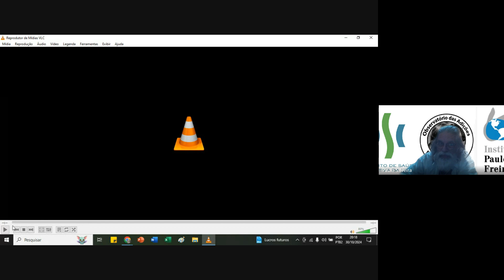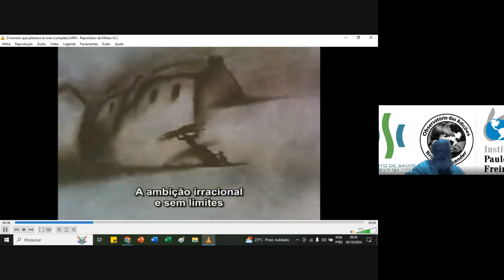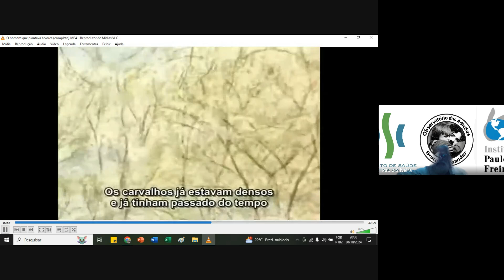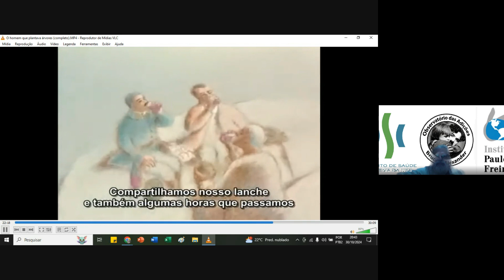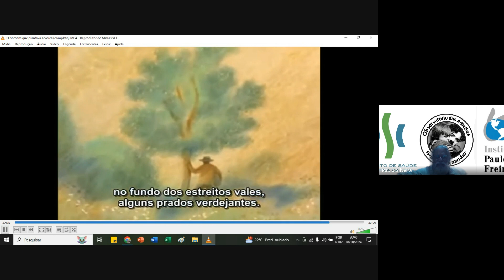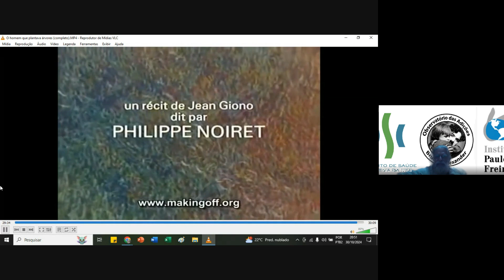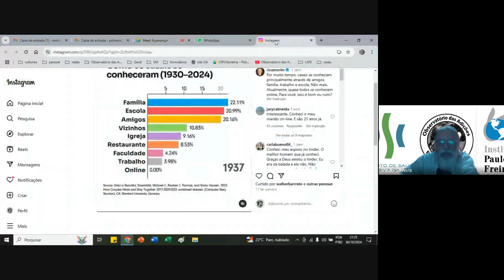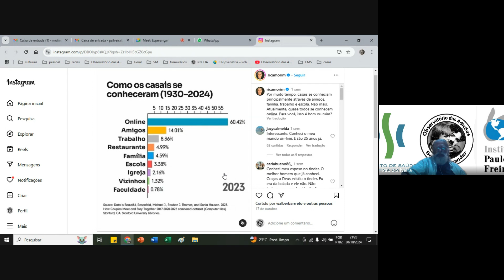Esperançar 30 10 2024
Nossa troca ocorreu em torno do filme "O homem que plantava árvores", um filme que dialoga diretamente com o esperançar...
Uma bela história, que nos leva a reflexões que valem a pena neese momento de tanta desesperança.